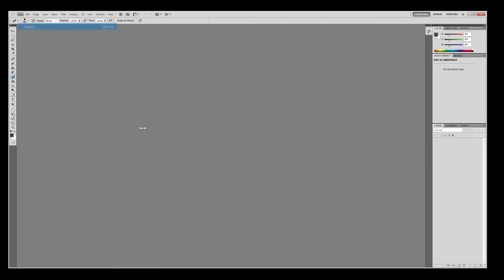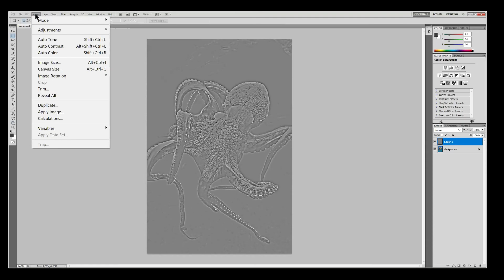TATTOO SEMINAR WITH LAKY PART 5/12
Simple online seminar with Laky Tattoos.
Education in tattooing.
Or Instagram: @laky_tattoo